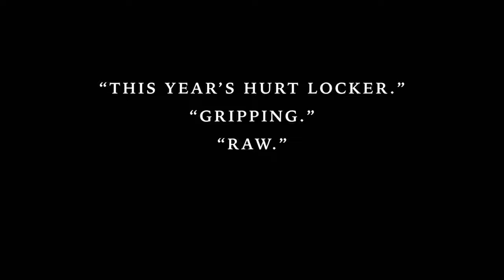THE YELLOW BIRDS Trailer Movie 2018 Jennifer Aniston, Tye Sheridan, Alden Ehrenreich Film HD